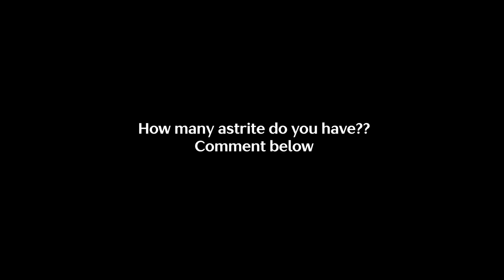Pulling Xiangli Yao banner Version 1.2 [Wuthering Waves]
Xiangli yao banner animation version 1.2 (fanmade)
Goodluck everyone!!
Animation credit from : Ranny